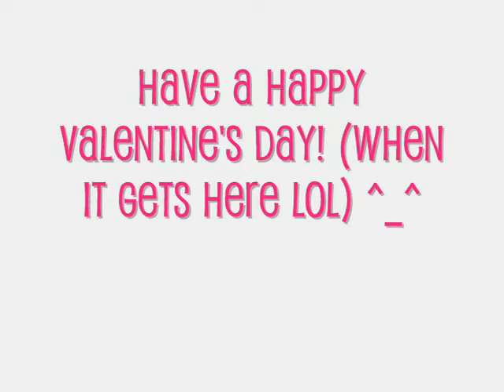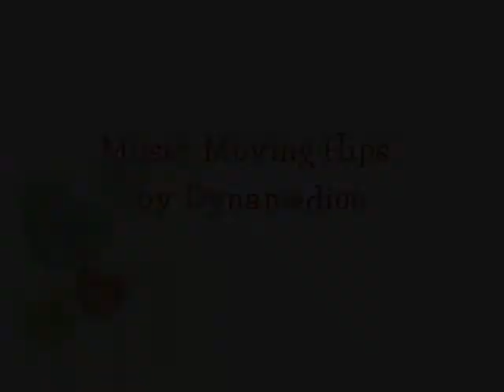V-Day Party Confetti Makeup